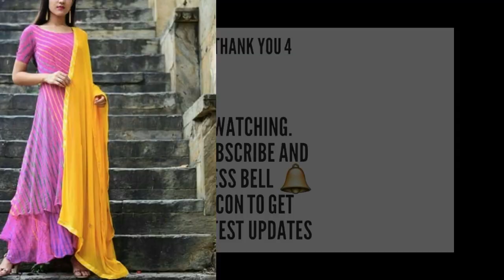Fashionable Long Kurtis 2018 | Latest Design Of Kurtis | New Kurti Style For Girls | T.F.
Fashionable LongKurtis 2018 | Latest Design Of Kurtis | New KurtiStyle For Girls

WATCH OUR OTHE VIDEOS.

Designer Kurti Designs,
Latest Party Wear Kurti Designs,
Latest Designer Kurti 2018,
designer kurti 2018,
designer kurti online,
designer kurti patterns,
designer kurti collection,
designer kurti,
designer kurti design,
designer kurti at home,
designer kurti and suit,
designer kurti and gown,
designer kurti and plazo,
designer kurti for wedding,
designer kurti for party,
designer kurti girls,
designer kurti images 2018,
designer kurti ideas,
party wear kurtis,
latset kurti designs,
long party waer kurti,
party wear kurta,
latest kurti designs,
office wear kurta design,
daily wear kurta design,
silk kurti design,
silk cloth kurta,
beautiful kurta design ideas for college,
Simple silk kurti design ideas for college,
latest kurta design for daily,
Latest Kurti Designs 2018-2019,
Different Designs Of Kurtis,
TOP 20 Different Designs Of Kurtis,
KURTI,
kurta,
latest kurti designs,
latest designs of kurti,
latest kurti designs 2018 for girls,
latest kurti designs 2018 cutting,
simple kurti,
college wear kurti,
OFFICE WEAR KURTA,
office waer kurti,
office waer salwar suit,
office wear suits,
daliy wear kurta,
college kurta,
kurti,
long kurti,
top kurti,
neck for kurti,
neck kurti,